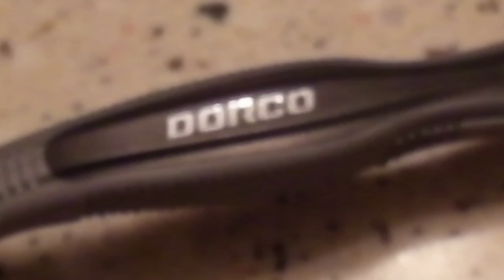DORCO IMPACT 2 blade Razor Preview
도루코 임팩트 2중날 면도기 프리뷰